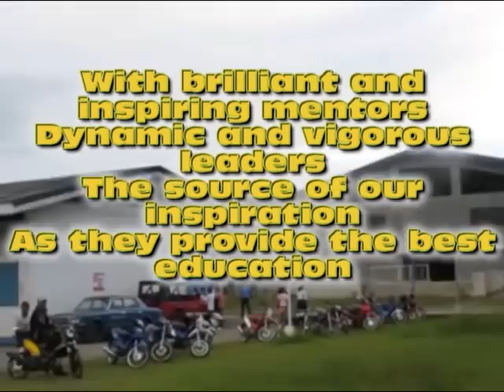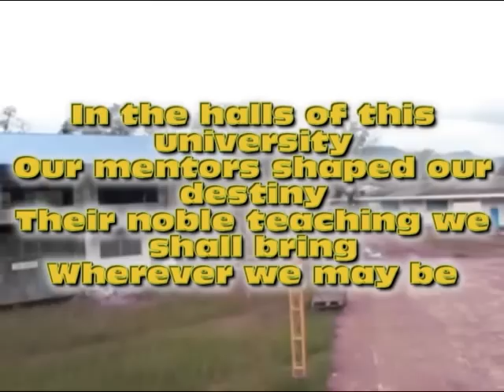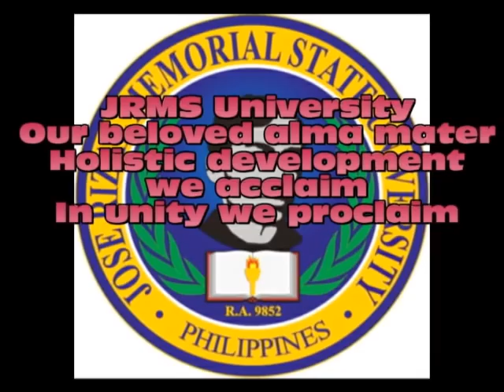JRMSU HYMN : Jose Rizal Memorial State University System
The Jose Rizal Memorial State University (JRMSU) is a state university in the Philippines. It is mandated to provide higher professional, technical, special instructions for special purposes and promote research and extension services, advanced studies and progressive leadership in education, agriculture, arts and sciences, engineering and other fields.[1] Its main campus is located in Dapitan.[2] I t became a university in 2010 by virtue of Republic Act 9852.

Thank You So Much and Enjoy Watching